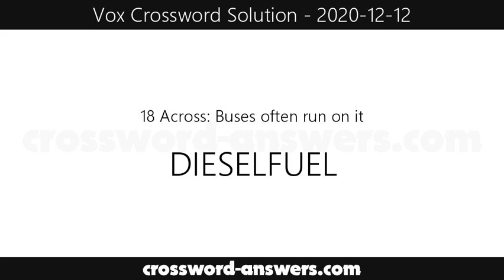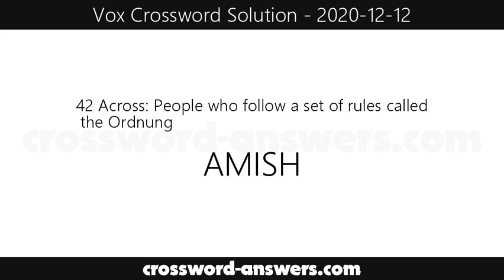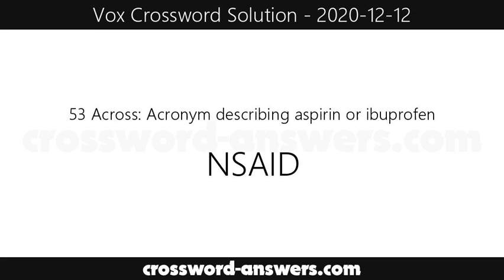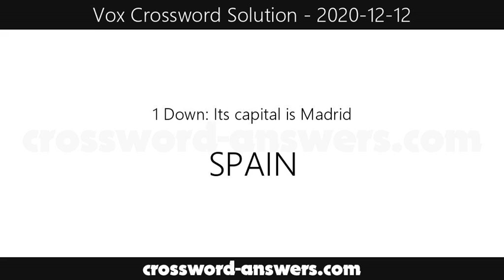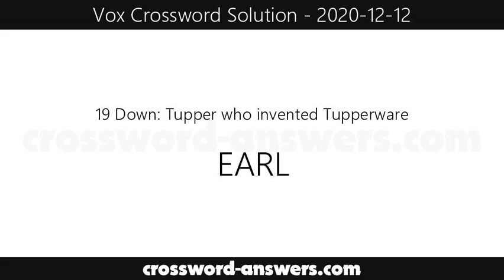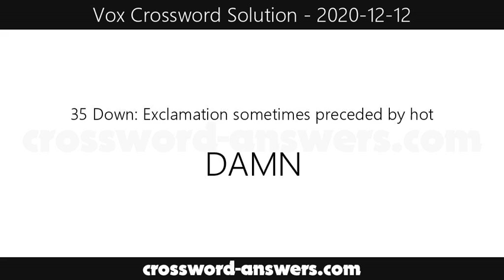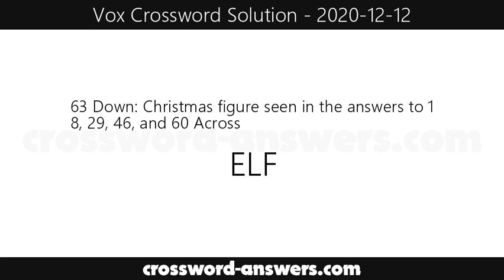Vox Puzzle Solution for Saturday, December 12, 2020 ( 2020-12-12 )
Clues and Answers Solution for Saturday, December 12, 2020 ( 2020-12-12 )